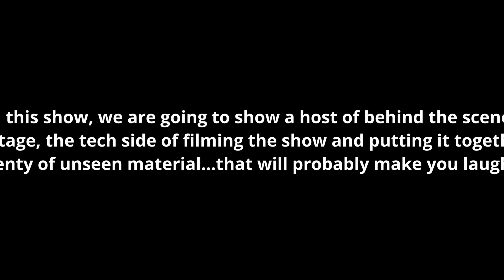SWAMP LOGGERS NC / WATCH THIS!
Got an upcoming show! To give you guys a behind the scenes look on where the content from Swamp Loggers NC came from. You do not want to miss this!!!